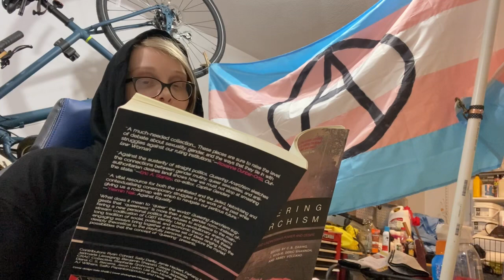Queering Anarchism: Préface & Introduction